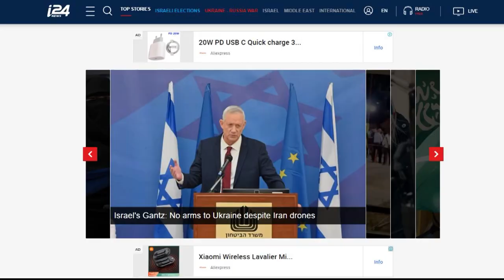Follow Israel's elections 2022 on i24NEWS